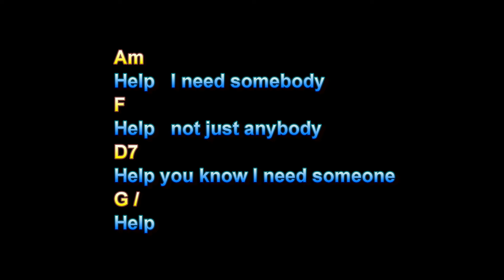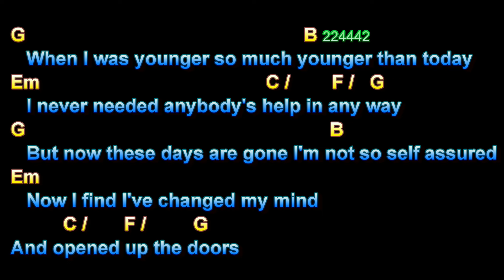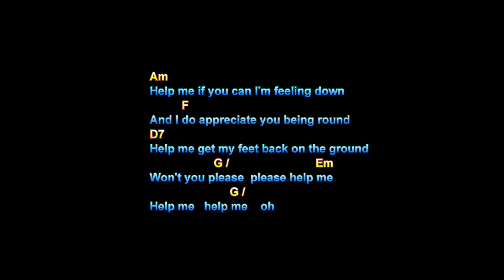Help, Beatles Karaoke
Help, Beatles Karaoke, Guitar Playalong Lesson, Larry Lawver